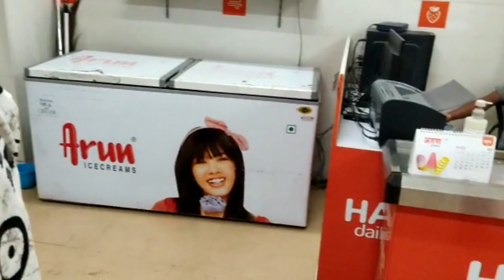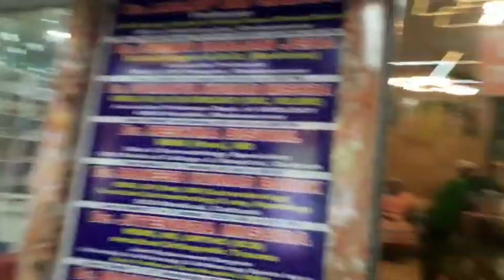Arun a Aj Darun Tasty Ice-cream Khelam || @All About Sudipa